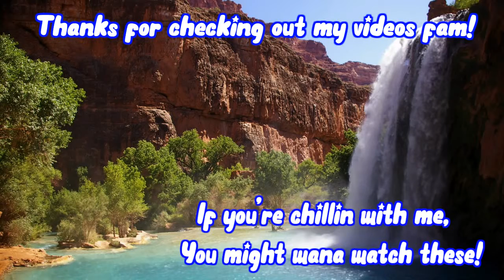GTSPORT : DRIFTING CHALLENGE 10 ( CAMARO ZL1 IN OPEN LOBBY MADNESS )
Thanks for tuning into another Drifting Challenge episode!
Took the Camaro ZL1 out today after it gt tune by PSN Ninjakid_02
PS. one of the best in the game. Hope you enjoy!